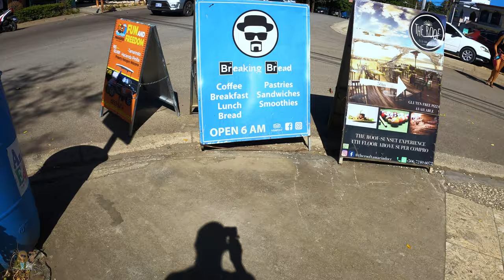COSTA RICA ROAD TRIP 🇨🇷 Tamarindo Sunset Cruise + Snorkeling | Vero and Justin (Travel vlog video)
Watch in 4K ✧ Road trip day 4/10. In this December 2020 Costa Rica travel vlog, we spent the day out at sea on a snorkeling and sunset cruise. This is definitely a top thing to do in Tamarindo!

We started our day with a morning workout then heading to this really cool breakfast spot called Breaking Bread. They make really good in-house bread so we recommend anyone visiting Tamarindo to stop there for some food! We then spent the day on a catamaran and enjoyed the open waters. The boat had a capacity for 75 people but because of COVID, only 10 people had booked the tour. This was really great for us since we felt like we had the boat to ourselves, however it was a true example of the difficult times the tourism industry in going through right now. It took about 1.5 hours to get to our snorkeling spot and once we got there, we strapped on some life jackets and explored. After a surprisingly delicious rice and beans lunch (surprising because we were in the middle of the ocean!), we headed back to Tamarindo while watching the sun set. Even though we didn't get to see much in the water due to poor visibility, it was a really fun experience and we highly recommend booking with Marlin del Rey Catamaran Sailing Tours ($125 CAD/ person)

Up next: Road trip day 5/10 - Samara Beach!

F O L L O W U S O N I N S T A G R A M

Hi everyone! We're Vero and Justin, Canadians in their early thirties who love to travel and share their experience through videos. Last year we wanted to take 2020 off from our 9-5 jobs and go travel in Europe with our lil dog, Ember. The uncertainty of COVID brought us back home only 1.5 months into our travels. We will continue our gap year very soon!

Thank you for following our adventures in Croatia, Slovenia, Hungary and Costa Rica!

🌴 December 2020 Costa Rica road trip vlogs!

Channel characters graphic ❤️ by the talented shannonhawn.com